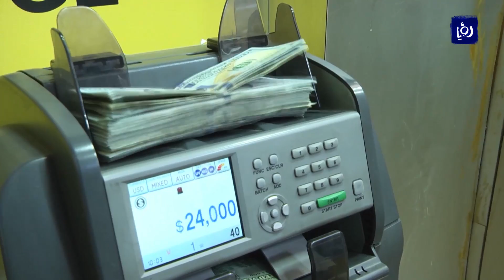"الاستراتيجيات الأردني" يدعو البنوك لزيادة وتسهيل إقراض الشركات الصغيرة - (8-10-2018)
اظهرت ورقةٌ تحليليةٌ لمنتدى الاستراتيجيات الاردني، ارتفاعَ مديونيةِ الأسر والأفرادِ للبنوك مقابلَ انخفاض ِاقراضِ الشركاتِ الصغيرة والمتوسطة التي تشكلُ 95% من القطاع الخاص، الاستراتيجيات الأردني" ودعا البنوك لزيادة وتسهيل إقراض هذه الشركات